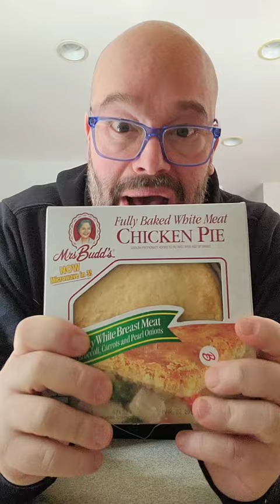I Tried "Mrs. Budd's Chicken Pot Pie" for the First Time - Did My Taste Buds Budd with Joy?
Are you tired of boring, tasteless meals? Look no further than Mrs. Budd's Chicken Pot Pie! In this video, I'm trying this pre-made supermarket dish for the first time and boy, was it a rollercoaster ride for my taste buds!

But let's be real, with so many options out there, it's hard to know which ones are worth your time and money. That's why I'm here to give you the inside scoop. I'll share my honest opinion, give you a glimpse of the mouth-watering pie, and most importantly, make you laugh along the way.

So join me in this hilarious taste test adventure and see if Mrs. Budd's Chicken Pot Pie lives up to the hype.